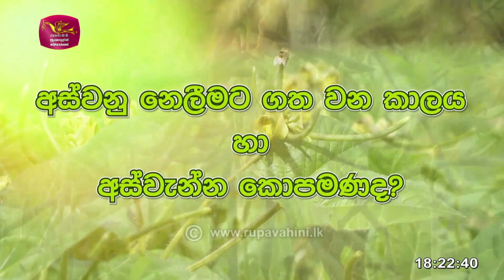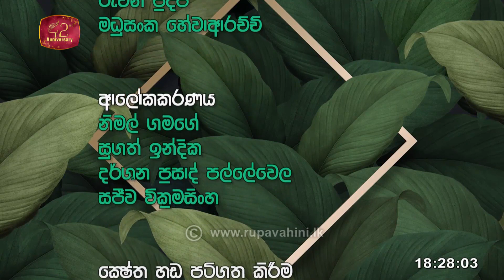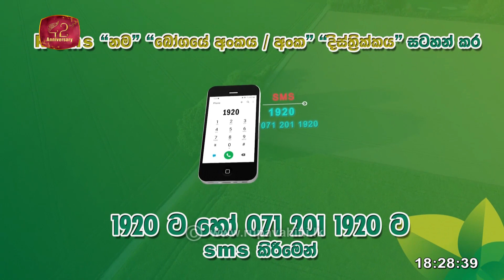Mihikatha Dinuwo | 2024-02-09 | Rupavahini